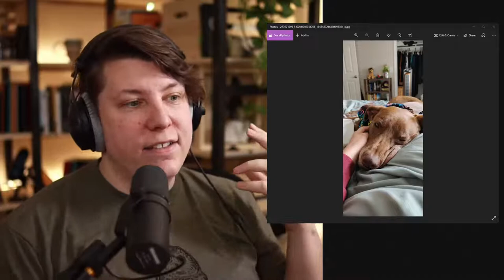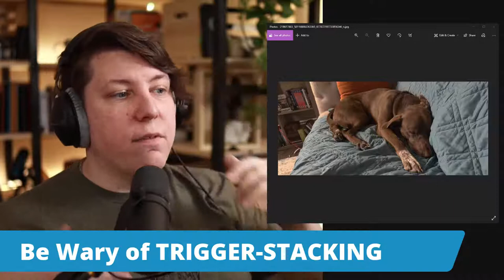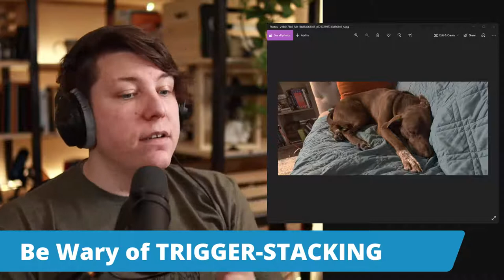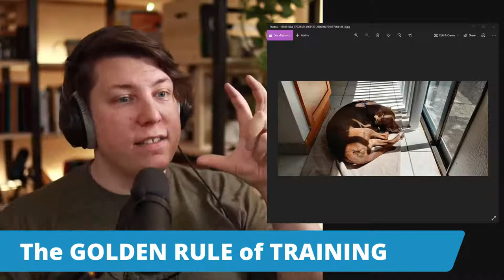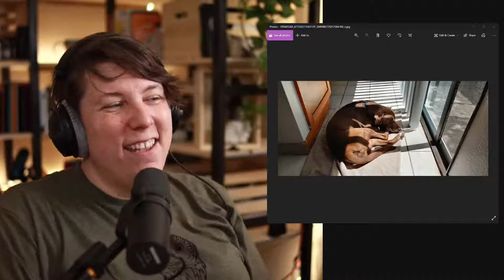5 Burnout Lessons from a Reactive Dog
Nothing changes your life quite like adopting a dog... and discovering he's reactive to EVERYTHING. But the hard work of keeping our Reactive Boy calm has a bright side... and now I'm going to share it with you!